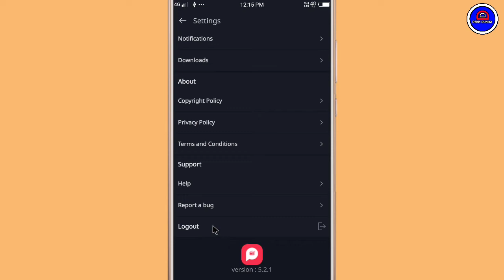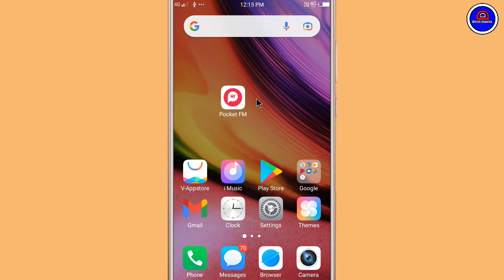Pocket App Me Account Logout Kaise Kare || How To Account Logout In Pocket App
Pocket Fm App Me Account Logout Kaise Kare || How To Account Logout In Pocket Fm App